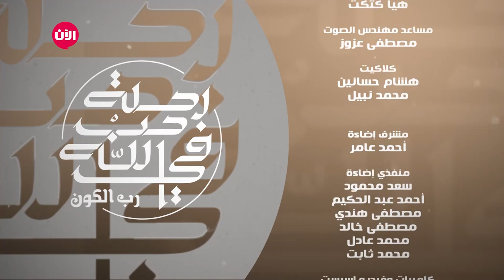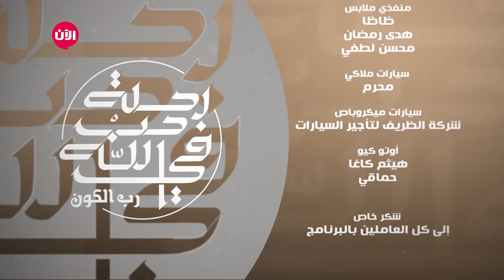رحلة في حب الله - الحلقة الرابعة عشرة | الوصول الى اليقين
الحلقة الـ14 من برنامج رحلة في حب اللله في موسمه الثاني، الشيخ تامر مطر أعطى بعض النصائح للوصول الى مرحلة اليقين بالله عزوجل.